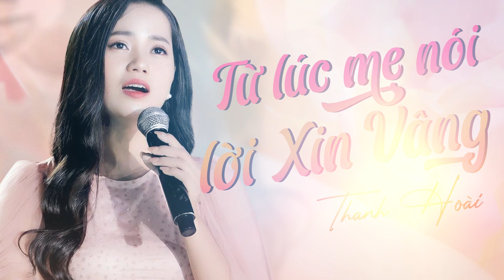Từ Lúc Mẹ Nói Lời Xin Vâng - Thanh Hoài [ AUDIO OFFICIAL ]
🎵 Ca khúc: Từ Lúc Mẹ Nói Lời Xin Vâng
🎙Ca sĩ : Thanh Hoài
💻 Editor : Tú Hiền

🎧Lời bài hát:
Từ lúc Mẹ nói lời xin vâng trời với đất rất đỗi vui mừng
Ngọt ngào như dòng suối mát giữa nơi xa mạc
Huyền nhiệm quá muôn đời tiếng xin vâng
Mẹ thưa xin vâng xin vâng trọn Thánh ý Chúa Cha
Mẹ thưa xin vâng với tin mừng của Con Chí Thánh
Mẹ thưa xin vâng với tác động của Chúa Thánh Linh
Con muốn theo Mẹ sống xin vâng với trái tim thảo hiền
Từ lúc Mẹ nói lời xin vâng kỷ nguyên mới đã đến trong đời
Dịu dàng như làn gió mát giữa cơn nắng hạn
Từ lúc Mẹ nói lời xin vâng Mẹ trở nên Thánh Mẫu tuyệt vời
Nhờ Mẹ Ngôi Lời Thiên Chúa đến với nhân loại

✒ Booking:  Nhạc Thánh Ca Toàn Quốc (Nationwide Event)